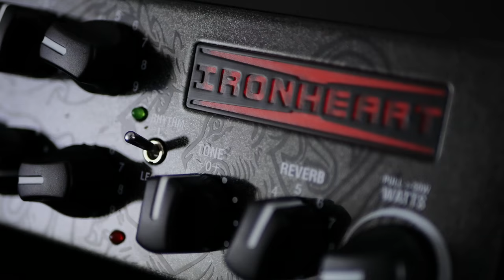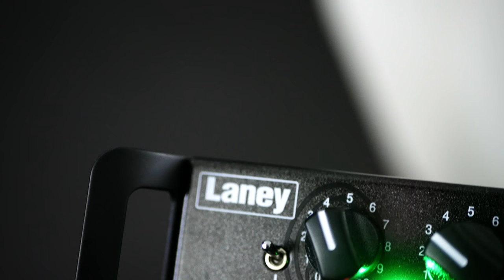Laney IRT-SLS Playthrough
Lee put together a track that uses a range of tones from the IRT-SLS - covering clean funk tones through to blazing shred. If you have any questions about the SLS, fire away in the comments below.